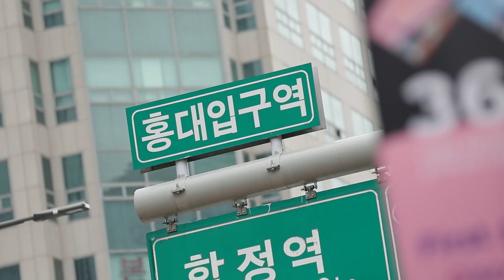HYOLYN(효린) - '바다보러갈래 (SEE SEA)' @ 홍대 버스킹(HONGDAE BUSKING)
CHOREOGRAPHY l Nicole kirkland
DANCERS l Nicole Kirkland, Christina Alba, Deanna Leggett, Efemeh Files